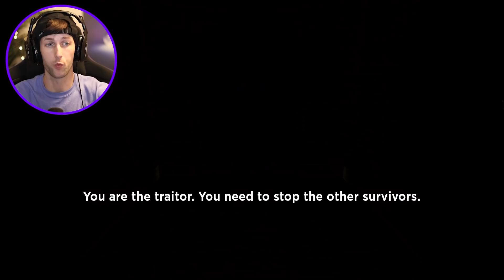ROBLOX PIGGY BOOK 2 PLAYING AS DESSA!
In this video I play with the NEW Dessa skin in Roblox Piggy Book 2, but a HACKER gets into my game!